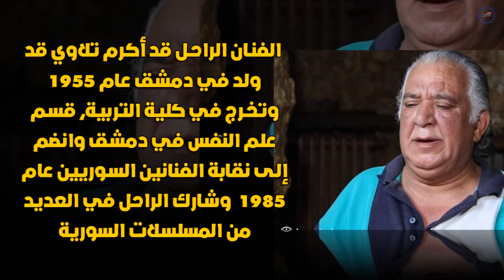أبطال مسلسل باب الحارة رحـ ــلوا منذ العام 2006 حتى 2020 بعضهم لا تعلمون بوفـ ـاتهم